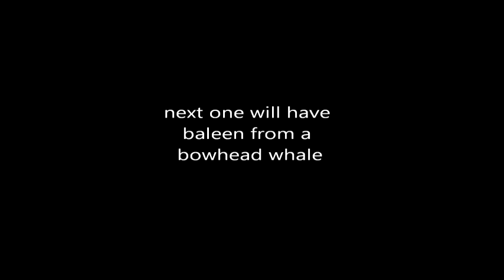Homemade Guitar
Custom home made guitar (explorer) African Mahogany and bubinga..with cocobolo fret board and walrus ivory and mastodon ivory inlays.